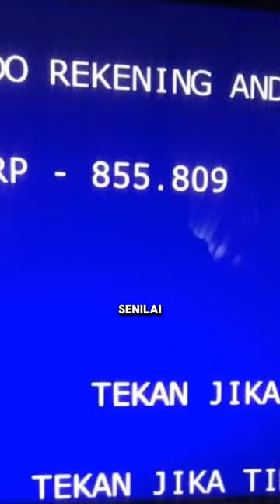inilah polwan yang bakar suami hingga meninggal dunia (versi lengkap)